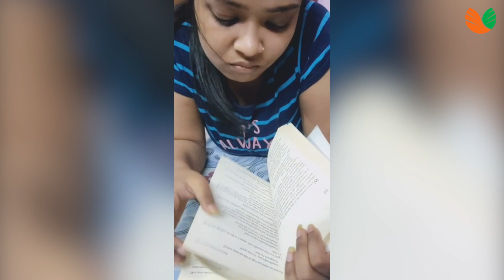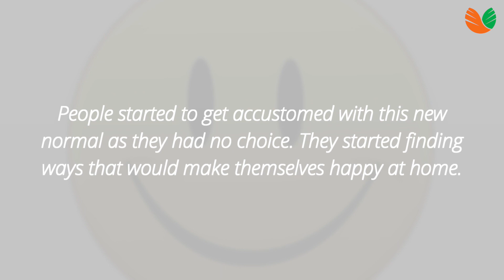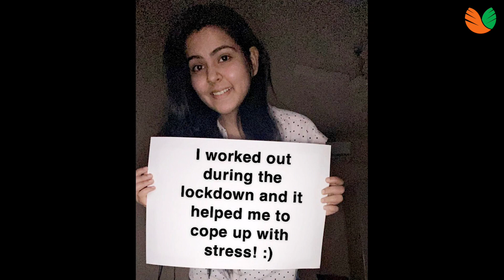Pandemic : Looking forward to a happy end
Lockdown made our lives boring but also made us find new ways to learn a lot of things and be happy just by staying at home. We learnt new skills and kept ourselves entertained.The new normal made us spend more time with our loved ones and value them. It taught us how we should not take things for granted.

Here's a compilation of all those ideas by Youth india Foundation members. Tell us if you can relate to it!